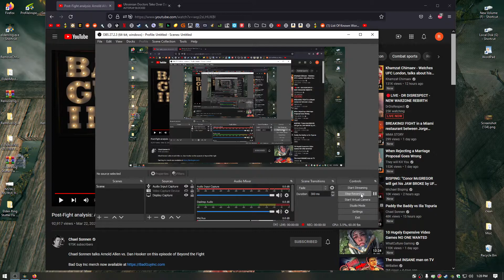the 2 laws of dreaming